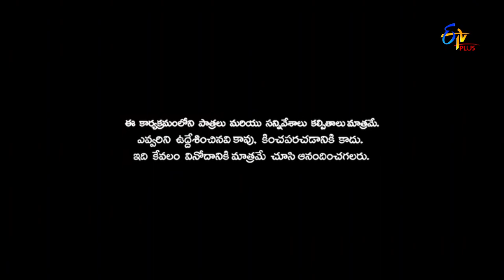Nookaraju Performance | 6th Apr 2018| ETV Plus